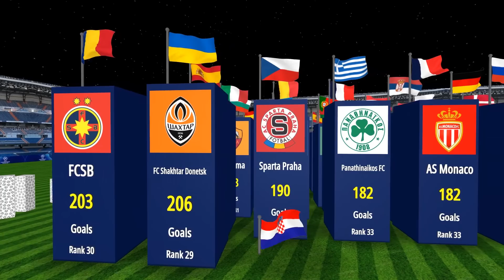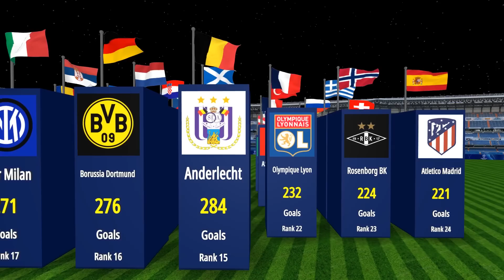Клубы забившие больше всего голов в истории Лиги Чемпионов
У кого больше всего голов в истории Лиги чемпионов?